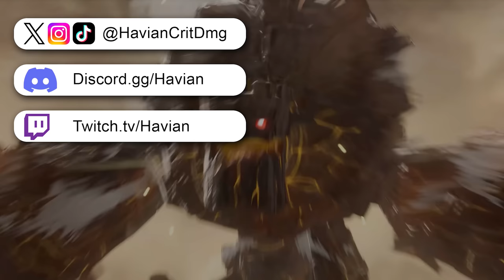Granblue Fantasy: Relink PREVIEW - The RPG i've Always Wanted.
This game is Granblue Fantasy: Relink. In this video I'll be sharing my impressions after playing for a few hours the Cygames media tour, and at Gamescom. This video will cover Relink's Story, Quests, Progression & Gameplay.

🔰 Members can support the production of new content & get additional perks! 🔰
To become a Member click the 'JOIN' button or use this link!

Game Title: Granblue Fantasy: Relink

00:00 Granblue Fantasy: Relink Impressions
01:28 The Story
05:58 Quests
09:07 Character Progression
13:29 Hands-on Experience
26:57 Current state of Quest based RPGs

Outline:
The events of Relink take place in Zegagrande Skydom. In this corner of the world, islands are guarded by powerful creatures known as primal beasts and winds carry tales of a secretive organization known as the Church of Avia. Through their adventures, the protagonists unveil a web of intrigue reaching far beyond the borders of Zegagrande and engage in a battle for the fate of the Sky Realm itself.